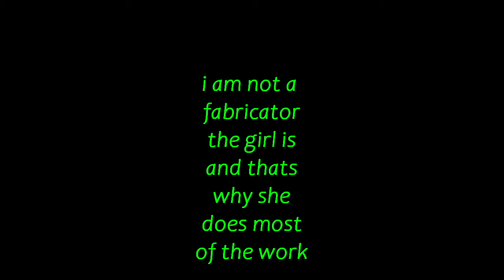1987 Toyota 4runner frame patch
Time lapse of us patching the frame on my 87 4runner